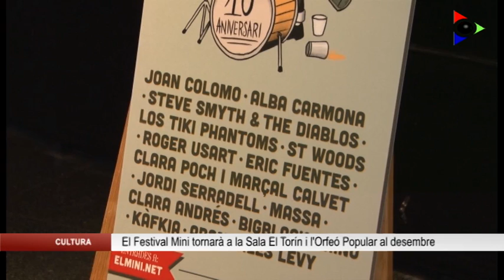El Festival Elmini d’Olot celebrarà la seva desena edició del 3 al 8 de desembre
Després de cancel·lar el festival en fins a dos ocasions, el Festival Elmini d’Olot celebrarà la seva desena edició del 3 al 8 de desembre. Segons l’Associació Cultural La Química, el festival dóna especial èmfasi a la música independent, alternativa i emergent.